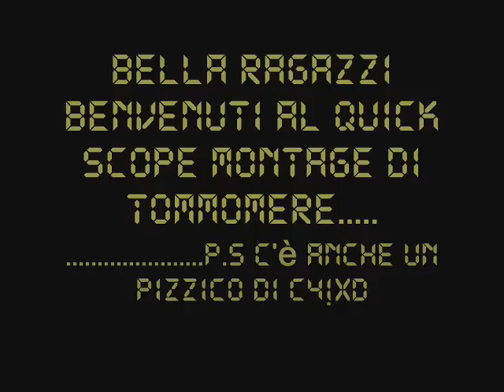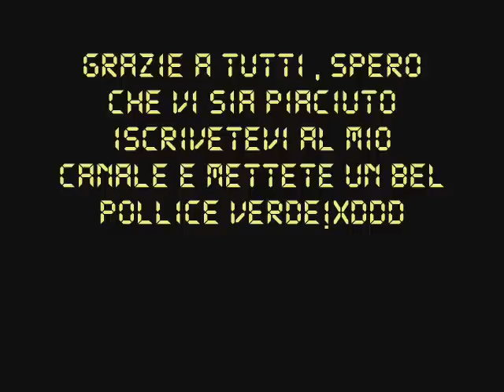Mw2 quickscope montage Tommomere